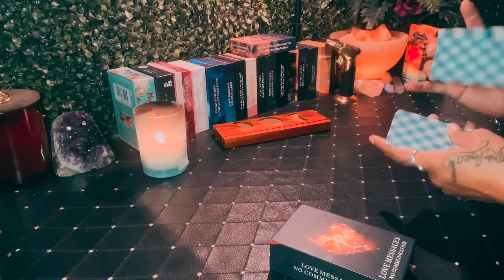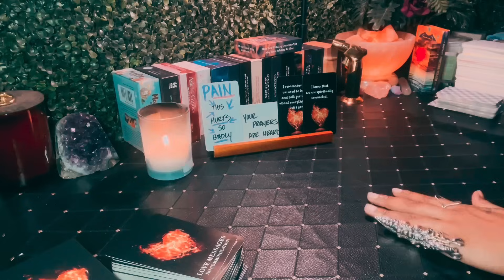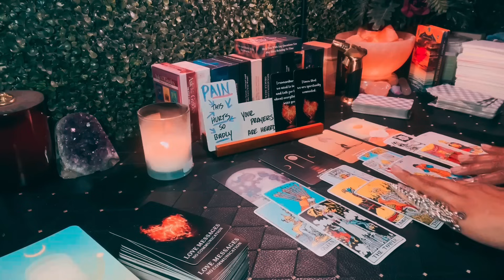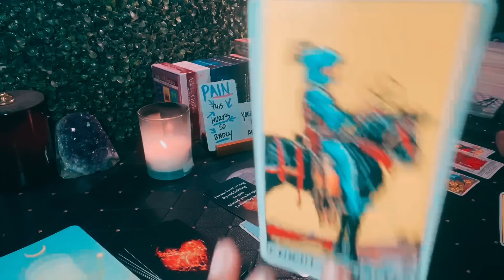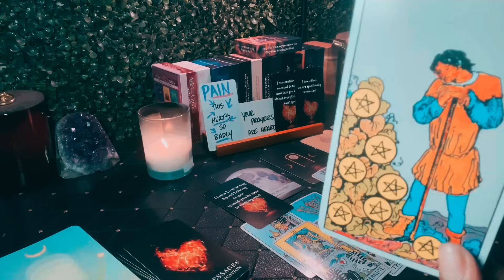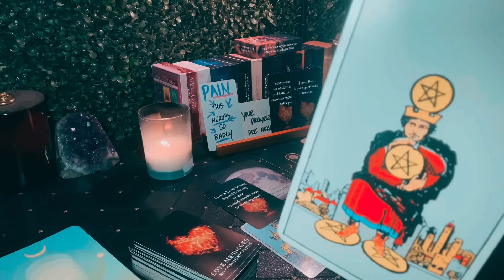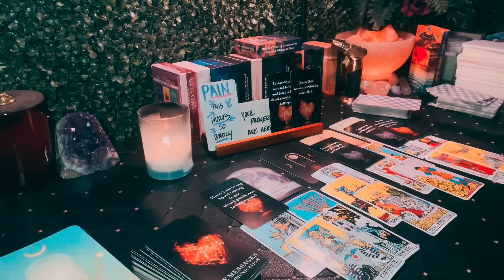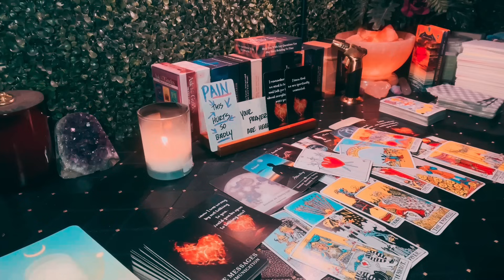Taurus - Remember Our Love ❤️ Don’t swerve on me Taurus 🫢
Lauren -Justsmile 🌟